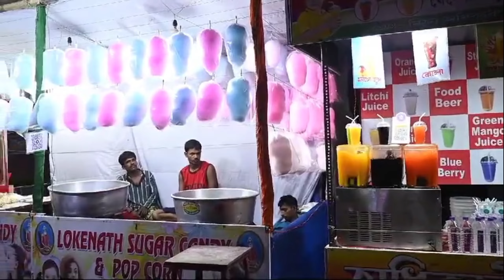pratapgarh sporting club durga pujo 2024 প্রতাপগড় স্পোর্টিং ক্লাব দুর্গা পুজো, ২০২৪ কোমলগান্ধর্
জেলায় সেরা

Bongaay Carnival 2nd

It's shooted by pratapgarh sporting club

Music theme song of pratapgarh sporting club, 24 durga pujo